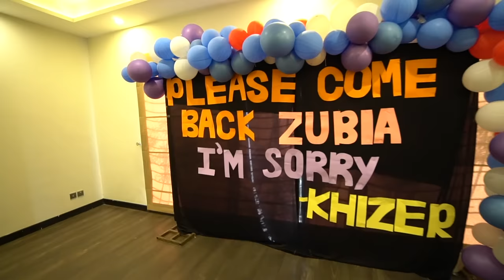SHE PAINTED HIM ON HER WALL! (Hilarious Reaction)